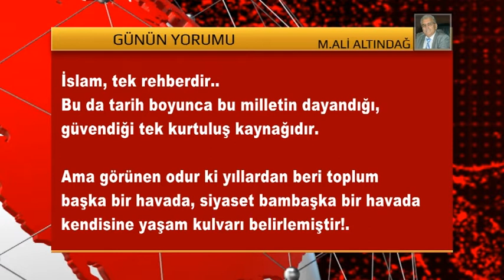GÜNÜN YORUMU 11 MAYIS